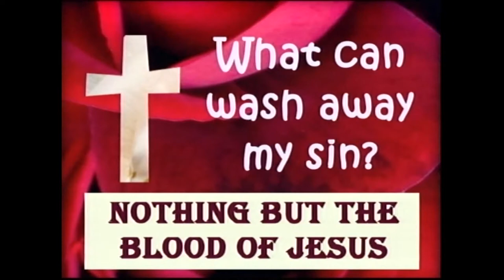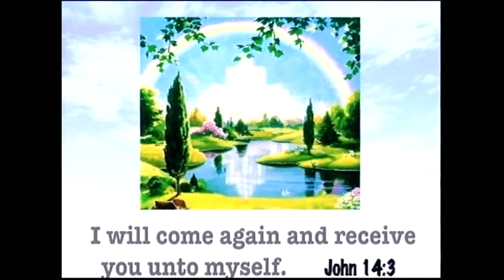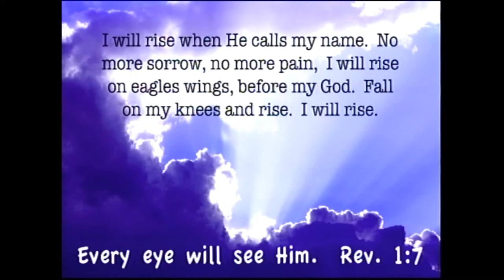At the Cross Where Love and Mercy Meet 3pm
Easter Cantata 04/04/2015